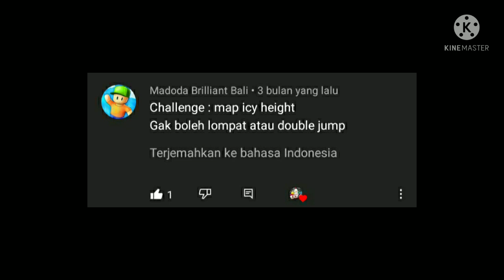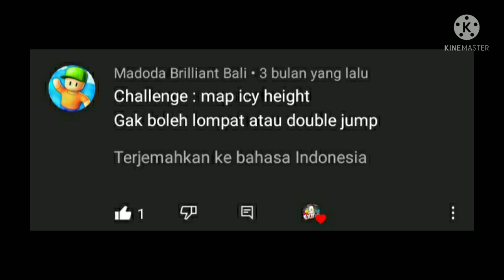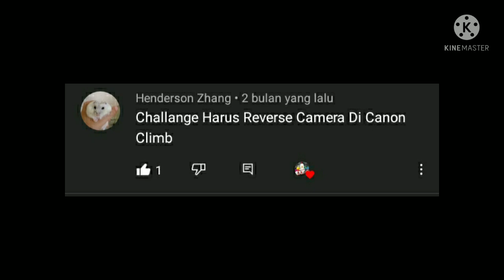Challenge Terbaru Di Map Super Slide✨🤩 - Stumble Guys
HP : Poco X3